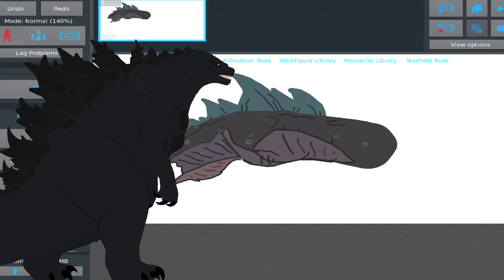toxic godzilla tell u that u need to try at stk